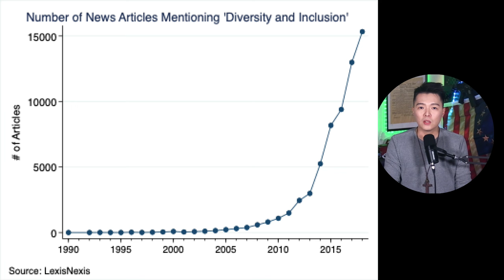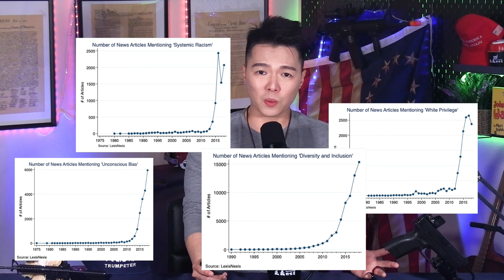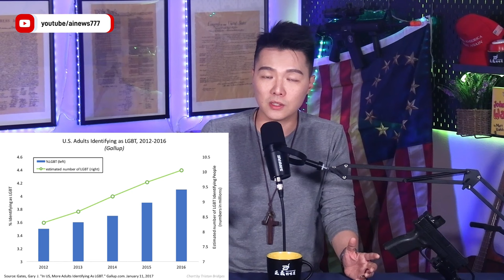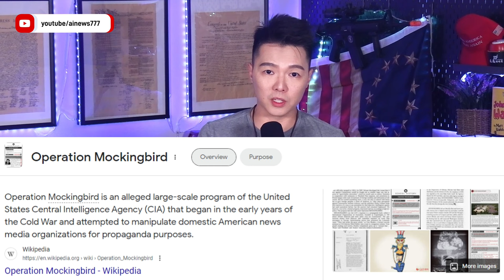當代美國政治混亂始於歐巴馬時代？揭秘2012年的陰謀！| AI News 愛報導